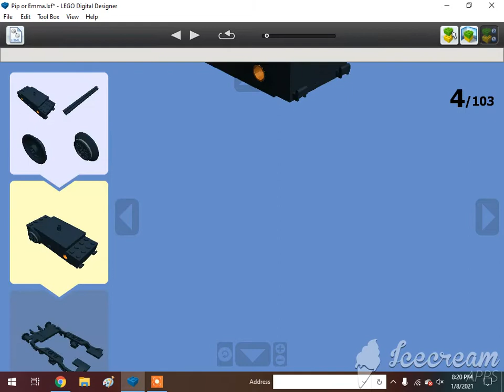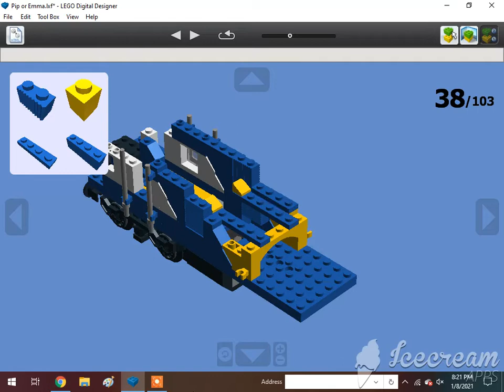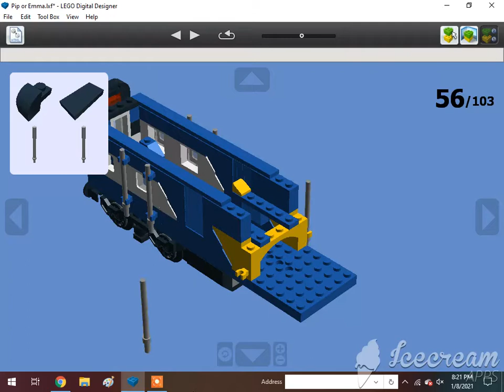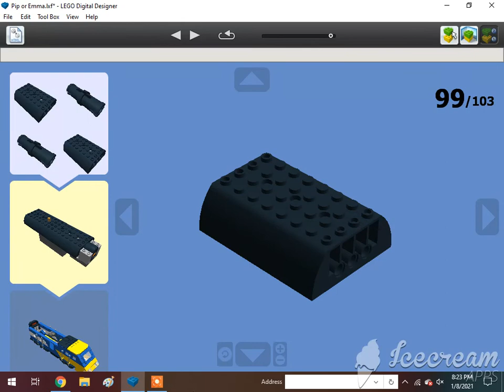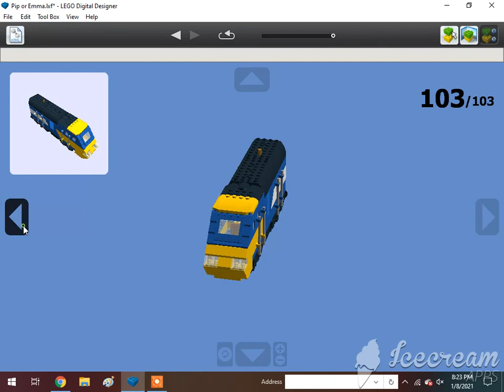How To Build A Lego Pip/Emma The Twin Express Diesels (Bo-Bo)🇬🇧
Requested by SuperJeloProductions. Subscribe to SuperJeloProductions, Atlas The Number 5 MSR, Khai Trains Fun Animations, MrBLUERANGERHERO, Nigel the Blue Great western hall class Productions, Sharkboyttv Plays, Adam The Gween Boi, DatLegendaryBrazilStoneGuy Est. 2004, Elec Man, Man With 9000 IQ, Great Eastern Railway Y14 Class, Alex Canine, Brodieoldz, Antonio's Marmanides, William Pulfer-Melville, Mason Weillie, If you read your a nerd, Jan4apes, L studio, Lego Studio, Cameron The Hedgehog 261 YT, Lol Lol, Cometbricks, Aiko Himutji, Nico el Latino, Foxyfox fan555, Danish*beep*Sabir, Ryan Kirschbaum, Jason Adams, Edward and Harriet, Kaipu #3, Christopher's Trains, Jake Fussell, One Track Mind, Legoboyz21, and Loki & Goose.